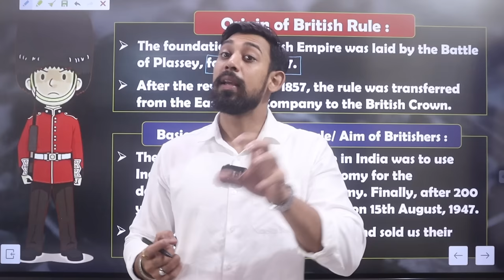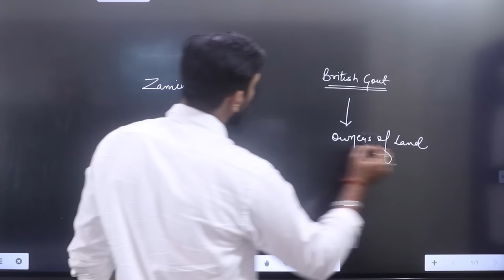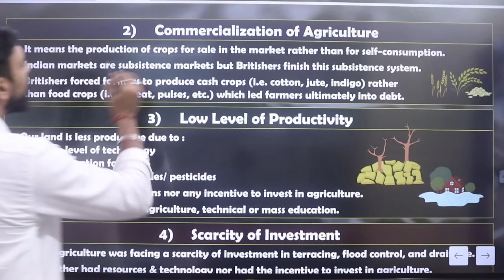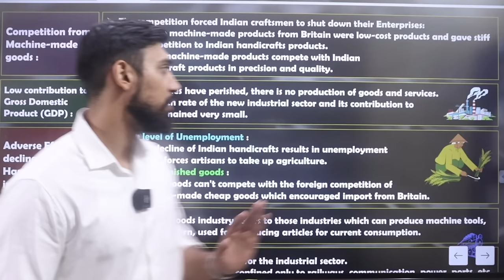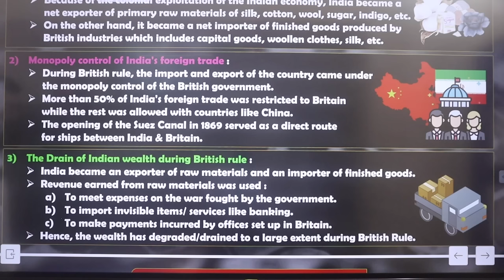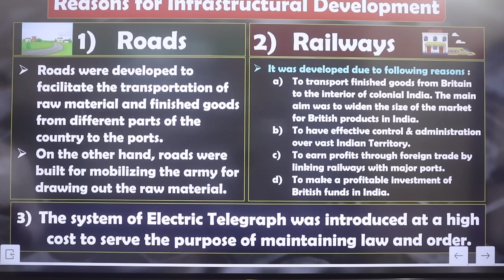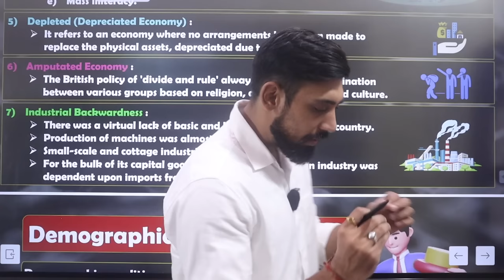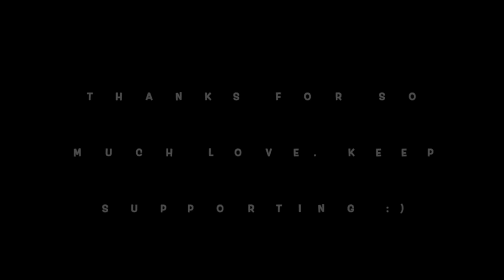Indian economy on the eve of independence | One Shot | Chapter 1 | Indian economic development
Much love :)
Rajat arora :)